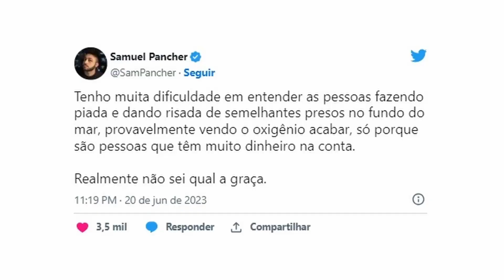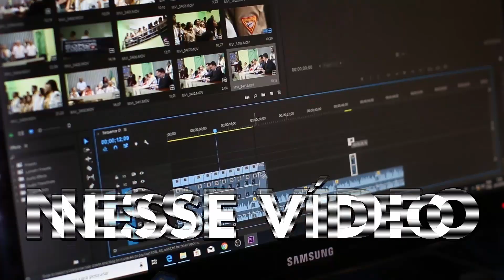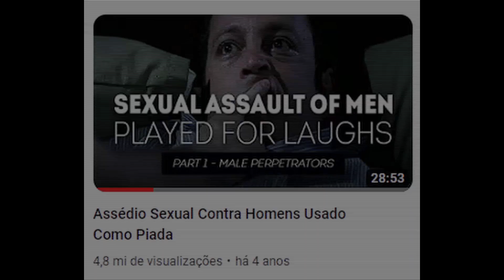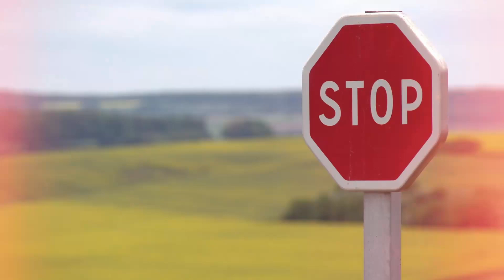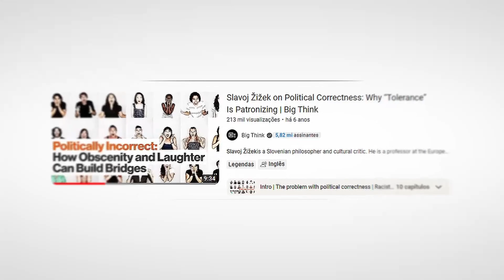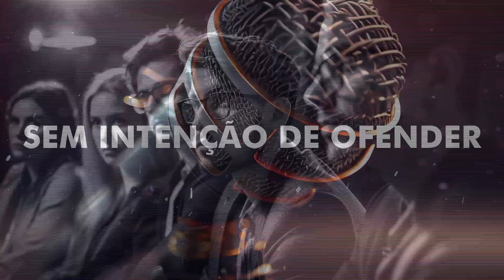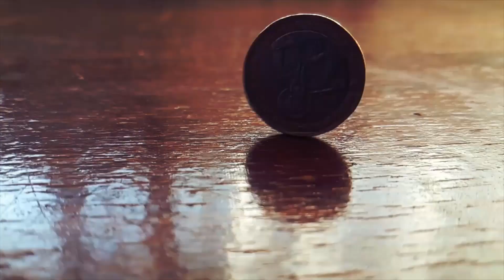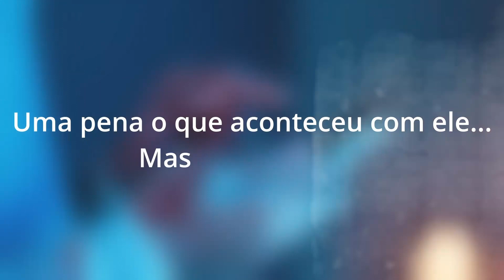Submarino Titan: A PIADA Mais CONTRADITÓRIA do MUNDO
Fazemos piadas pesadas quando estamos com amigos, e até chegamos a gargalhar quando ouvimos piadas pesadas. Mas, ainda assim, ainda consideramos pidas como zoar a morte de ricos como uma coisa ruim e incorreta.

Talvez seja mesmo errado fazer piada sobre isso.

Nesse vídeo, analiso os argumentos por trás das pessoas que discordam da piada, assim como aqueles que dizem que a expressão é livre.

🕮 CAPÍTULOS:
00:00 - Introdução
02:30 - O humor que faz mal
07:29 - Pode zoar bilionário SIM
10:48 - Minha opinião
12:15 - Somos humanos

Entre l’humor i el furor: sàtira i visió d’Occident en els mitjans de comunicació del món arabomusulmà José Maria Perceval